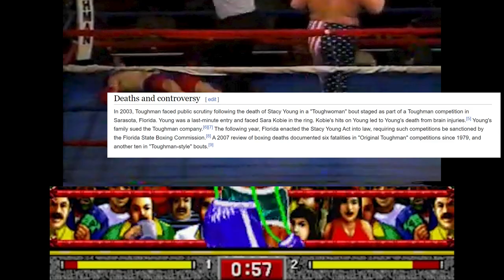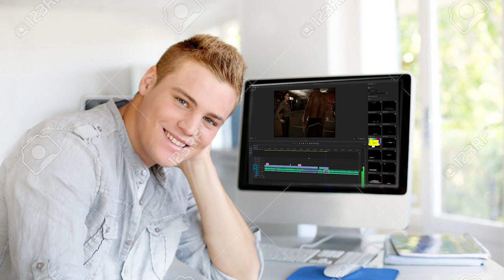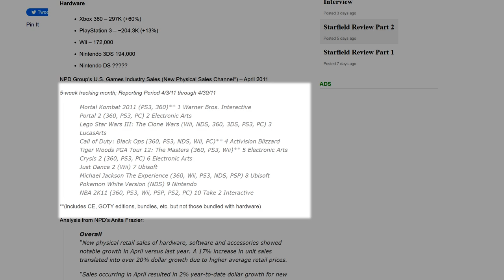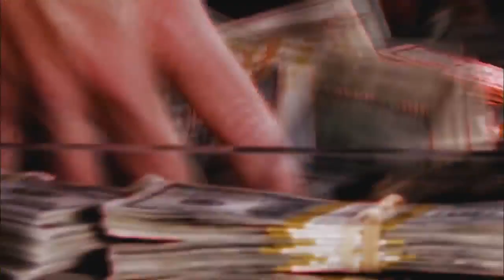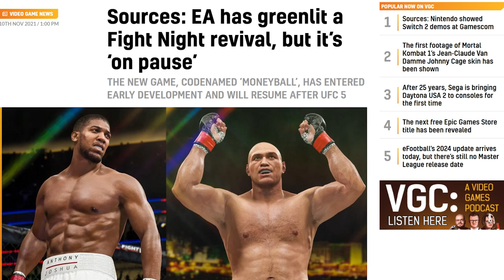Fight Night Champion - The Disappearance of Boxing Games | GameDay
Fight Night Champion was released over a decade ago to critical and fan acclaim. So surely there would be more to follow right? Well considering the lack of boxing video games... I'd say no.

0:00 Intro
2:44 Fight night champion
5:35 Champion story mode
8:08 Isaac Frost boss fight
10:04 Legacy mode
12:04 the disappearance of boxing games/outro